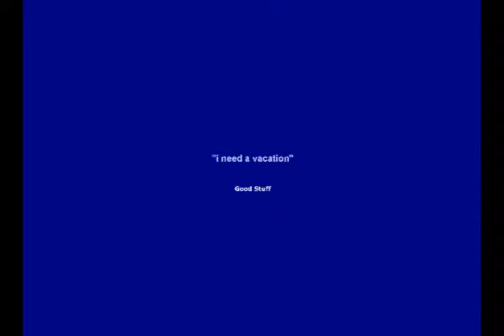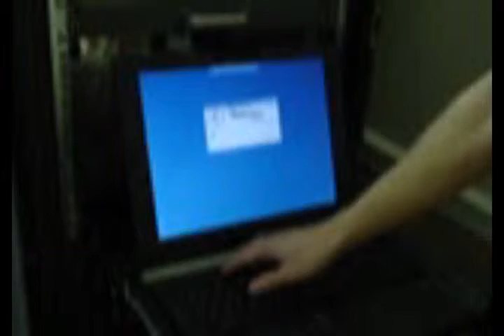The Lost Interview Of Adam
Working Hard Is HARD.